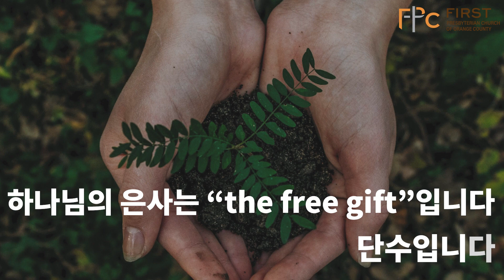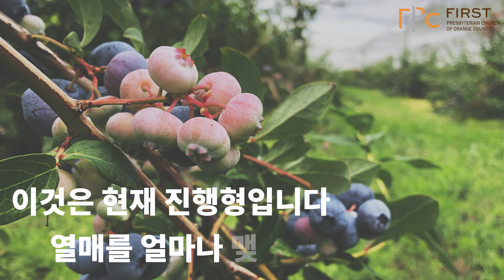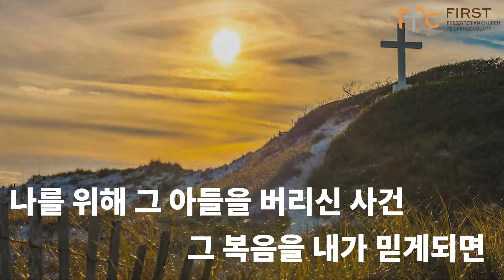3분 메시지 영생은 생명을 건 선물입니다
고린도전서 15:1-11 / 2024년 3월 31일

15   그런즉 어찌하리요 우리가 법 아래에 있지 아니하고 은혜 아래에 있으니 죄를 지으리요 그럴 수 없느니라
16   너희 자신을 종으로 내주어 누구에게 순종하든지 그 순종함을 받는 자의 종이 되는 줄을 너희가 알지 못하느냐 혹은 죄의 종으로 사망에 이르고 혹은 순종의 종으로 의에 이르느니라
17   하나님께 감사하리로다 너희가 본래 죄의 종이더니 2)너희에게 전하여 준 바 교훈의 본을 마음으로 순종하여
18   죄로부터 해방되어 의에게 종이 되었느니라
19   너희 육신이 연약하므로 내가 사람의 예대로 말하노니 전에 너희가 너희 지체를 부정과 불법에 내주어 불법에 이른 것 같이 이제는 너희 지체를 의에게 종으로 내주어 거룩함에 이르라
20   너희가 죄의 종이 되었을 때에는 의에 대하여 자유로웠느니라
21   너희가 그 때에 무슨 열매를 얻었느냐 이제는 너희가 그 일을 부끄러워하나니 이는 그 마지막이 사망임이라
22   그러나 이제는 너희가 죄로부터 해방되고 하나님께 종이 되어 거룩함에 이르는 열매를 맺었으니 그 마지막은 영생이라
23   죄의 삯은 사망이요 하나님의 3)은사는 그리스도 예수 우리 주 안에 있는 영생이니라